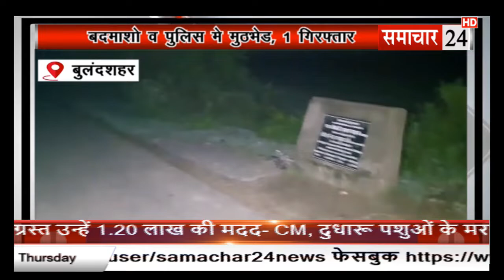Bulandshahr: बदमाशों व पुलिस में मुठभेड, एक गिरफ्तार